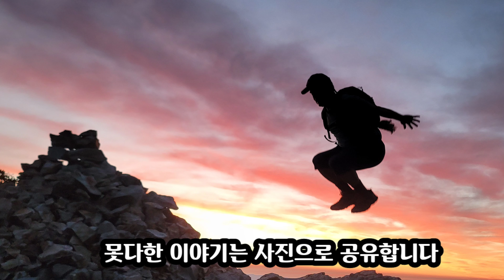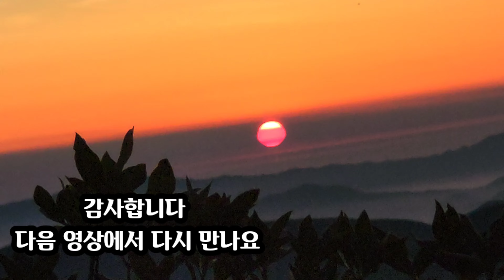멋진일출/운해/영남알프스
*영남알프스 가지산 일출산행
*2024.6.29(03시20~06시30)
*코스:
석남터널 ~중봉~가지산 정상~원점
(약7키로)

*오랜만에 일출보러 간 가지산 일출 최고였습니다
가지산은 영남알프스9봉 중에서 가장높은산이며
멋진 풍광을 보실 수 있는곳입니다.